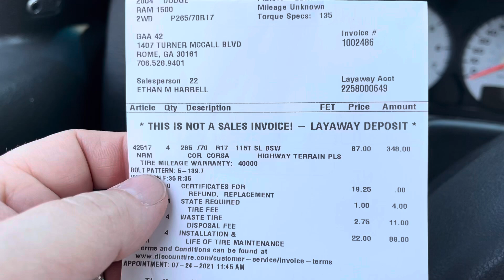Discount Tire Store online prices vs in store prices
Went to get some new tires at Discount Tire Store today.  Is this tactic a tire store scam or what? Showing the tires in stock online.  But not in stock when you get to the store.  @DiscountTire

Nesco Dehydrator
Vacuum Marinade Tumbler
Vans World Amazon Store